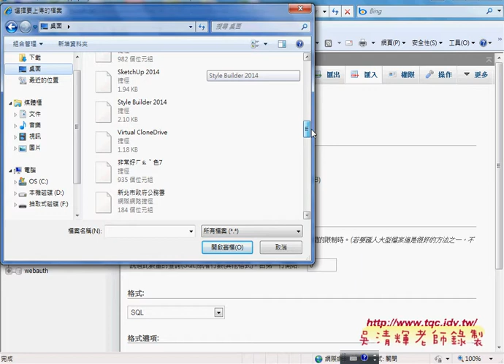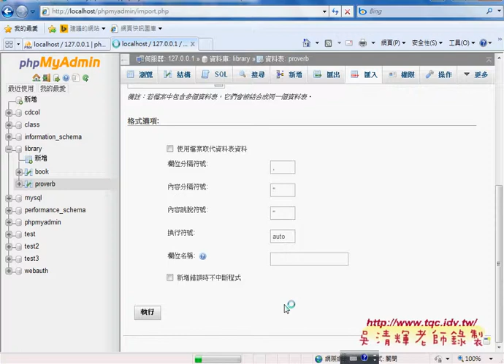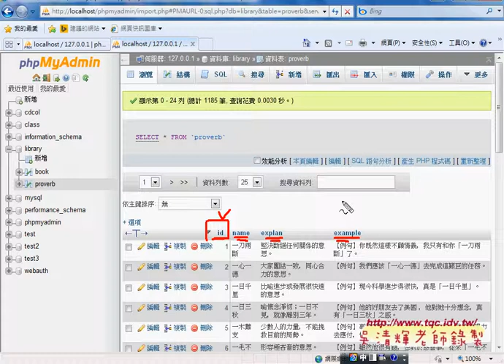03 如何將成語CSV轉到資料庫中PHP資料庫與APP開發 吳老師3